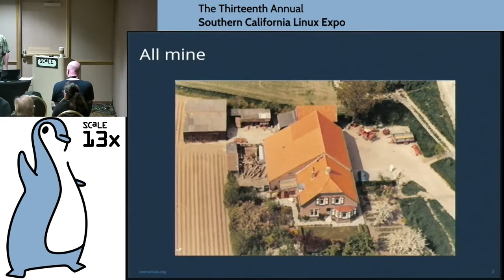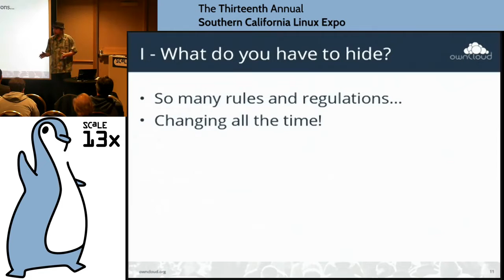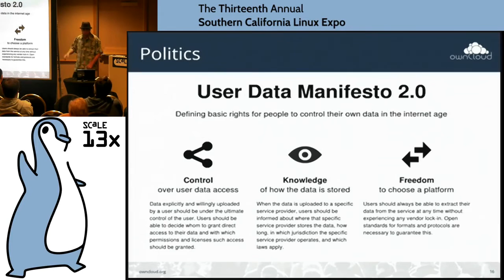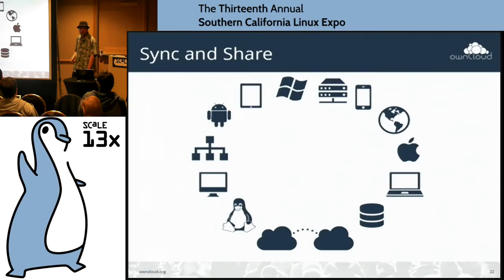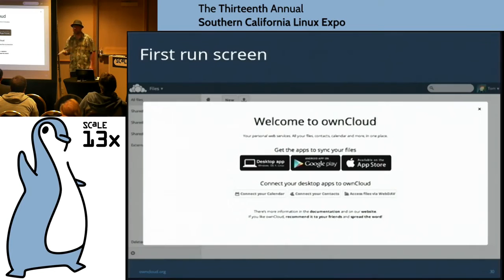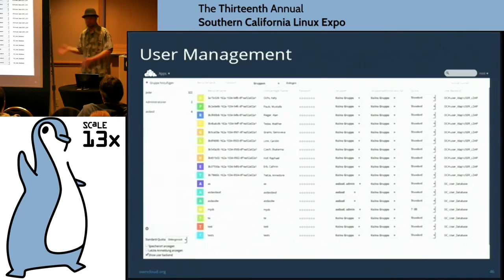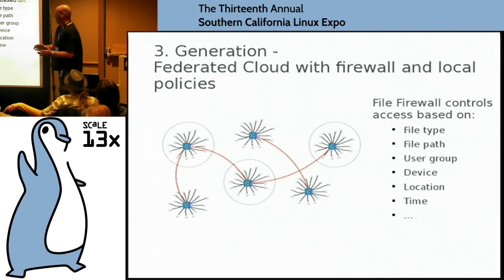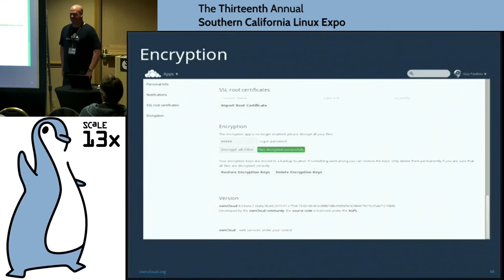Jos Poortvliet - The why, what and how of owning your own data - SCALE 13x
Cloud has been a revolution. We access our data wherever we are via web interface, apps on mobile devices or desktop and share and communicate via services like twitter, flickr, imgur, facebook, pinterest... The Cloud makes life easier and more fun.

Is this data available to government? Absolutely. Can advertisers mine it? Oh yes. Is it available to anybody with money? Probably. Can hackers get to it? Not unlikely. It is all in one or a few places: easy to demand access to for the government (both foreign and local), to be bought by companies or stolen by thieves.

Think about this: The government knows your political opinions. Your insurance knows your medical history and what you do in your free time. Your bank knows you didn't finish your study. A potential employer knows if your wife wants to get pregnant. And a step further - what can they DO with access to those servers? Is it possible to control what comments from friends show up in your news feed on Facebook, what articles show up on websites you visit? It sure is!

This is not how the internet was designed. It was meant to be a place where data was everywhere, not stored in a few locations. Federation would be the norm, not the exception.

We need to find and build solutions to get our privacy back, bring our data home. In this talk, I'll discuss both the advantages and the dangers of the cloud and present to you a piece which can help solve the puzzel: ownCloud.

The ownCloud community is building a federated and distributed network. Everyone can run an ownCloud server at home or somewhere on the internet and collaborate and share with everyone else. ownCloud can already be used to provide file access, syncing, sharing, calendar, contacts, music and video streaming, RSS reader and all kinds of other services in a distributed way.

With ownCloud you can sync & share your files, calendar, contacts and more. Access your data from all your devices, on an open platform you can extend and modify. You determine how your private data is shared. Your data – under your control.